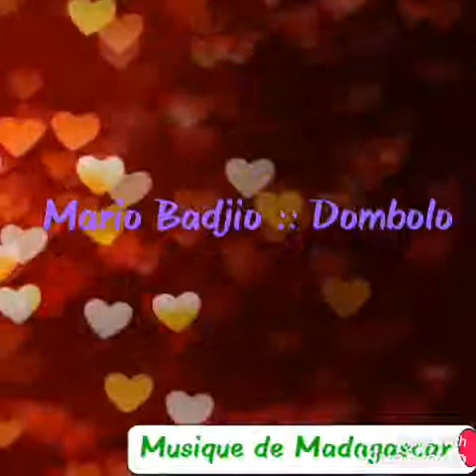Mario Badjio :: Dombolo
Toliara tsy miroro